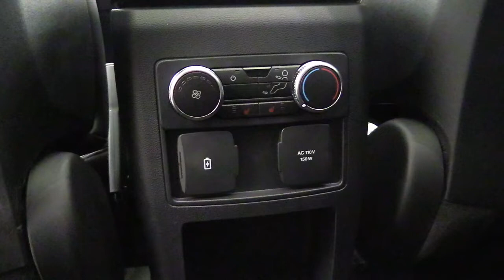6 MAJOR CHANGES TO THE 2021 FORD EXPLORER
This video covers the product changes for the 2021 Ford Explorer, see time stamps for each major change below.

0:00 Intro
1:42 Color Changes
2:59 1. XLT Comfort Package
4:34 2. XLT Sport Appearance Package
7:13 3. Limited Convenience Package
9:20 4. ST/Platinum Standard Feature Changes
10:31 5. Tow Package Changes
11:27 6. Yakima Roof Rack Packages
13:42 Ending

Music
Kubbi - Ember